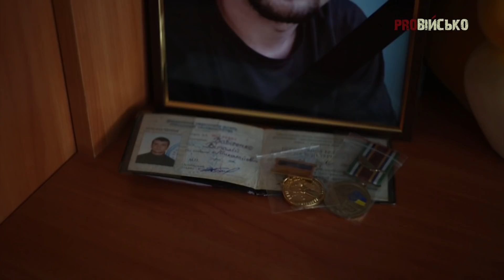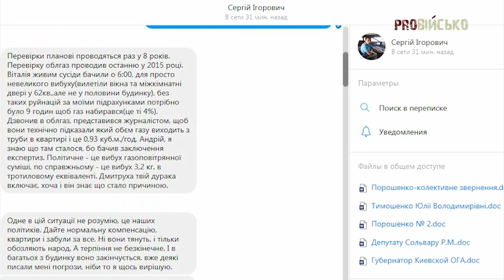ВЕТЕРАНИ ТА СУСПІЛЬСТВО